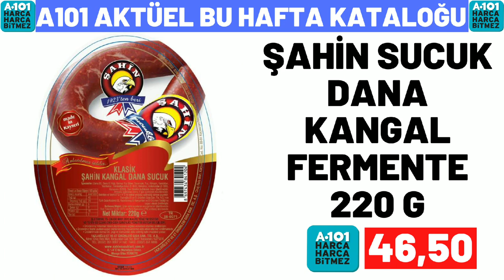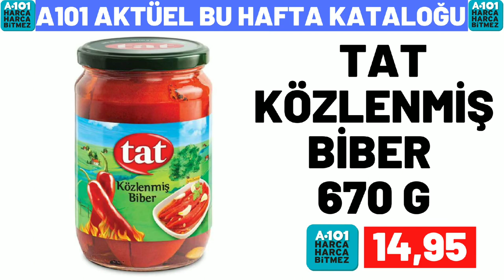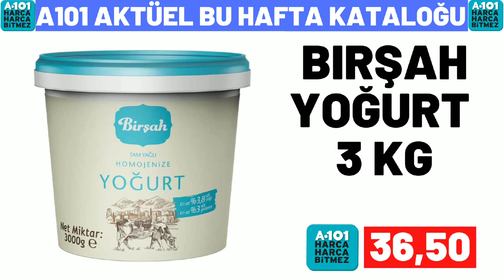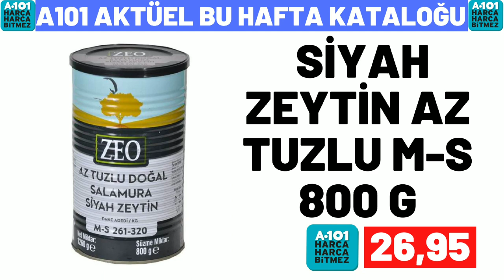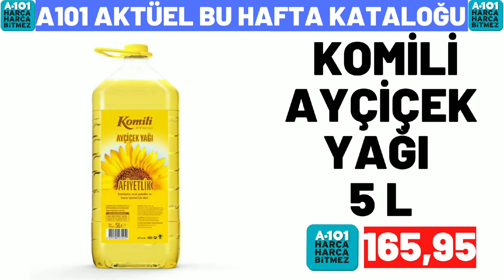A101 BU PERŞEMBE | A101 13 EKİM 2022 GELECEK KATALOĞU | A101 BU HAFTA KATALOĞU